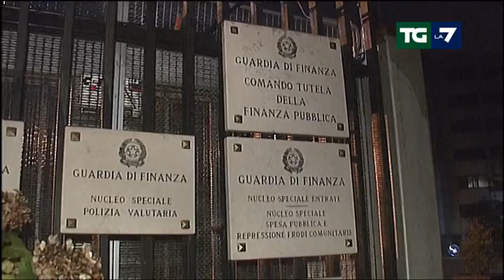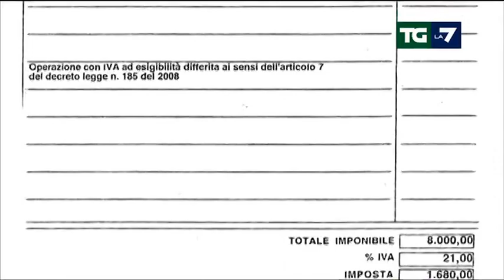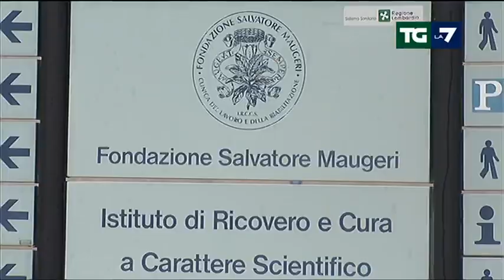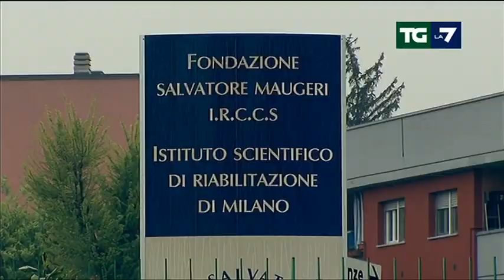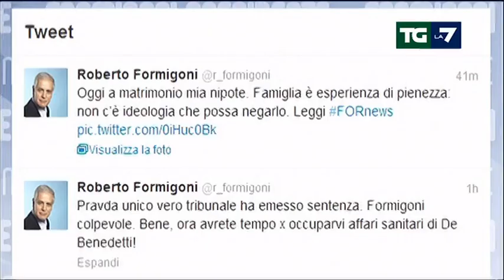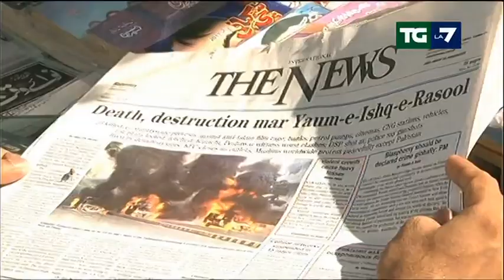Tg La7 - Edizione delle ore 13.30 del 22/09/2012